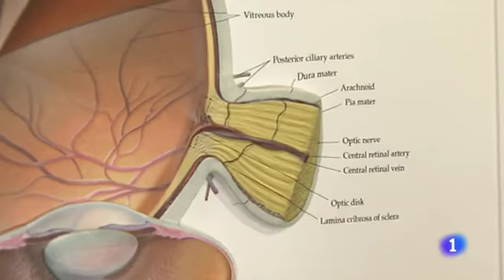"No apto para daltónicos", lema de una nueva campaña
Con el lema "No apto para daltónicos", la única asociación europea de este colectivo, con sede en Tarragona, ha comenzado una campaña para concienciar a la población. Oscar Ballabriga, presidente de la Asociación Daltónicos No Anónimos, denuncia la falta de discriminación positiva. Actualmente existen lentes que en el 80% de los casos corrigen la anomalía, como explica Agustín Duran, de la Óptica El Masnou.

Vídeo del periodista Ángel Pons emitido en el Telediario de La 1 de Televisión Española (TVE) el 23/11/2014.